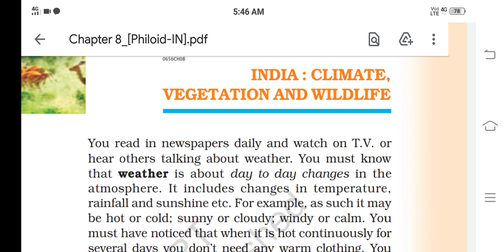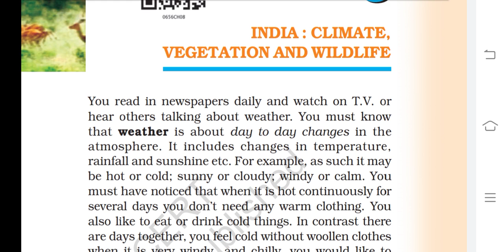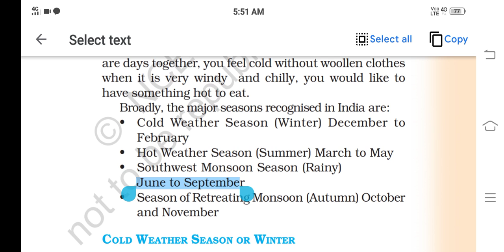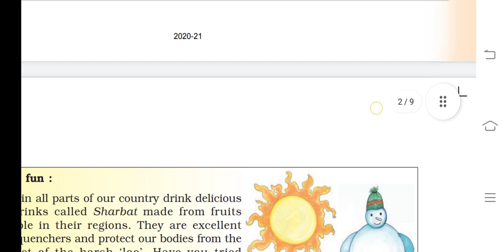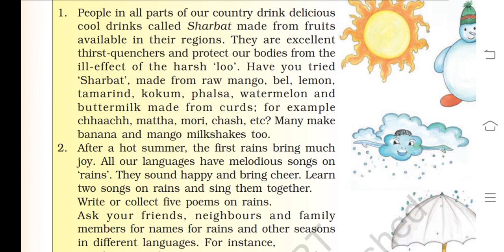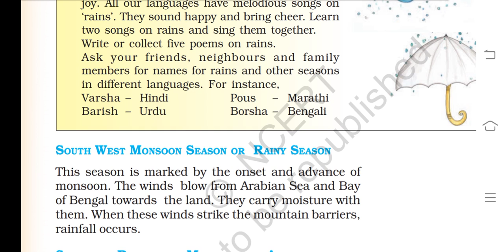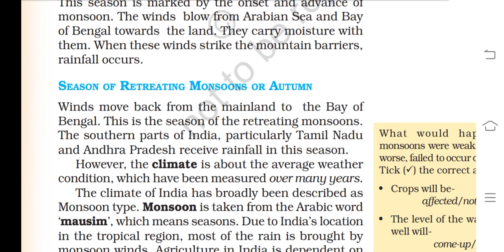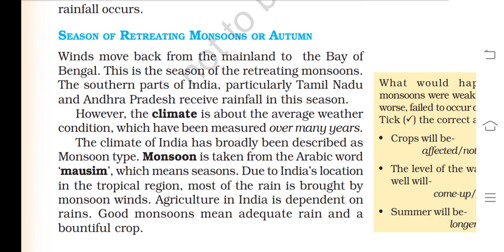6th Class Geography: India Climate Vegetation and Wildlife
by shivkumar sir #